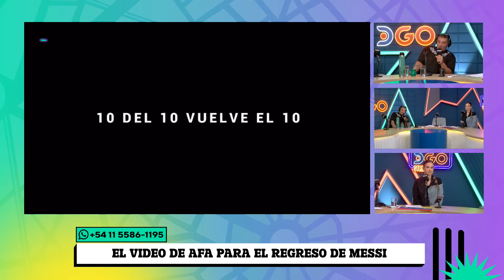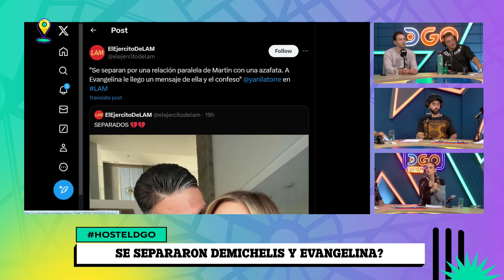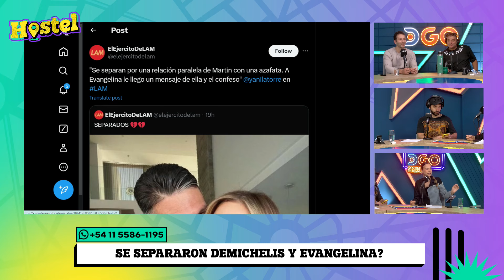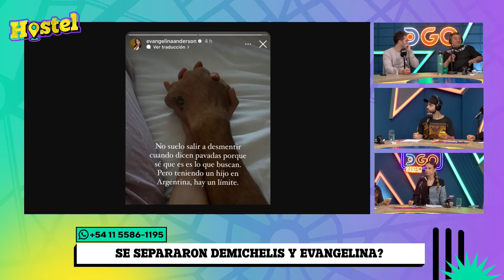Darío ORSI, la PREVIA de VENEZUELA - ARGENTINA y los HOMBRES PRINCESA | Hostel | DGO 10/10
👑LAS LORENZAS | Lunes a viernes de 12:00hrs a 14:00hrs 🇦🇷 🇺🇾 🇨🇱. 10:00hrs a 12:00hrs 🇨🇴 🇪🇨 🇵🇪.| La Chepi, Eve Cabrera, Marian Moretti, Sole Macchi y Nico Barral

🥃 LA GAMBETA | Martes y jueves de 14:00hrs a 16:00hrs 🇦🇷 🇺🇾 🇨🇱. 12:00hrs a 14:00hrs 🇨🇴🇪🇨🇵🇪 | Yayo Guridi, Pachu Peña, Pichu Straneo, Eber Ludueña y Martín Vázquez

 👁️ ALL ACCESS CHILE | Lunes, Miércoles y Viernes de 16:00hrs a 17:30hrs 🇦🇷 🇺🇾 🇨🇱. 14:00 a 15:30hrs 🇨🇴 🇪🇨 🇵🇪 | Michael Roldán, Danilo, Julitroz, Cata y Fany | Gran Hermano CL

🛎️HOSTEL  | Martes y Jueves de 16.00:00hrs a 17:30hrs 🇦🇷 🇺🇾 🇨🇱. 14:00 a 15:30hrs 🇨🇴 🇪🇨 🇵🇪  | Sol Rivas, El Turco García, Naza Casero y Cinzia Francischiello